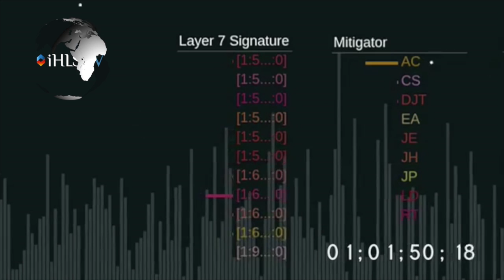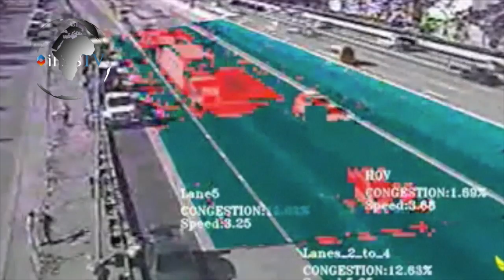IHLS TV - Virus Attacks, Stunner UGVs and Crashed Drones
Articles and issues discussed in this episode:

Ransomware virus infects Israeli computer systems
Global security applications market to top 300 million by 2016
Unmanned ground vehicle equipped with non-lethal weapons
U.S. surveillance UAS brought down by Russia over Crimea